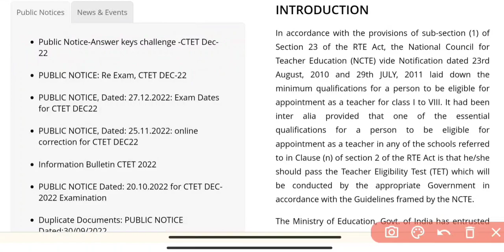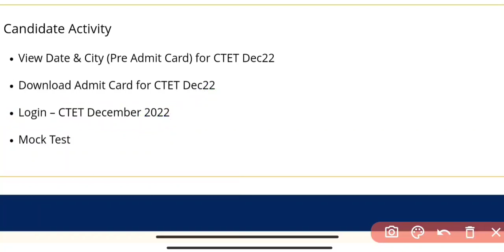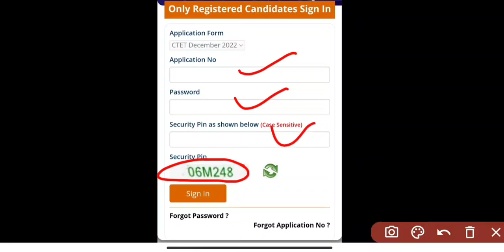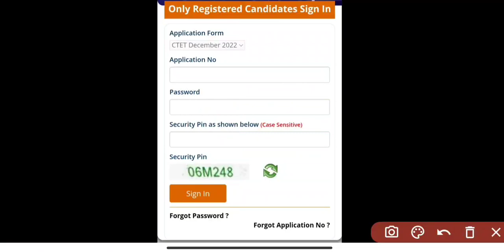CTET 2022 DECEMBER ANSWER KEY | HOW TO CHECK CTET ANSWER KEY DECEMBER 2022